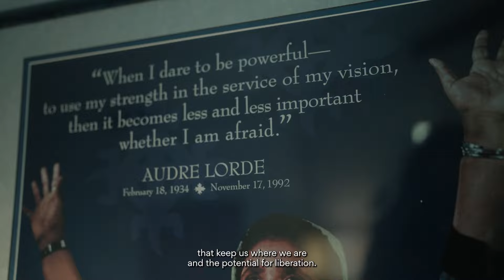2022 Freedom Scholars: Beth E. Richie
Beth E. Richie is a distinguished professor of Criminology, Law and Justice and Black Studies at the University of Illinois Chicago, who focuses on intersections of mass criminalization of Black women, survivors of gender-based violence and larger patterns of mass incarceration.

Visit CaseyGrants.org